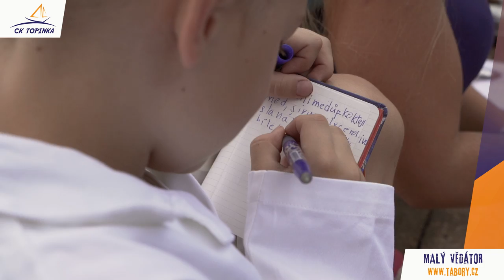MALÝ VĚDÁTOR - CK TOPINKA